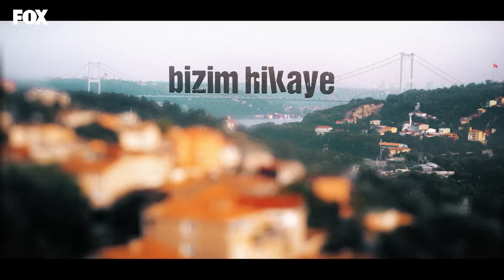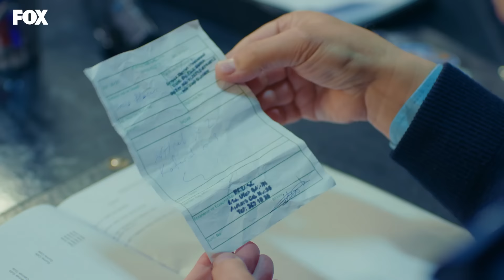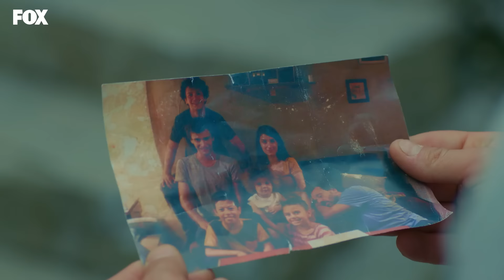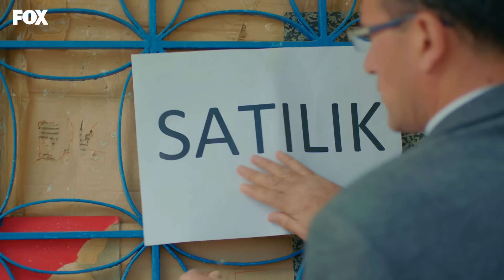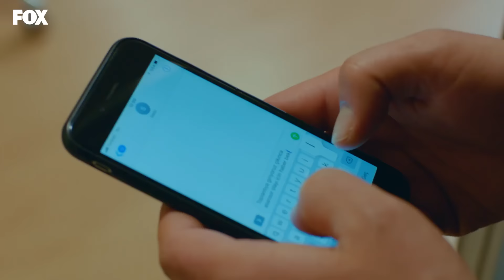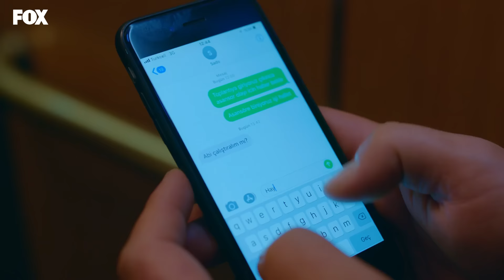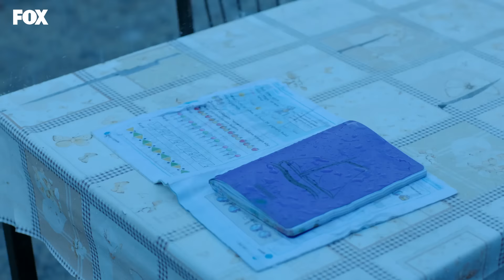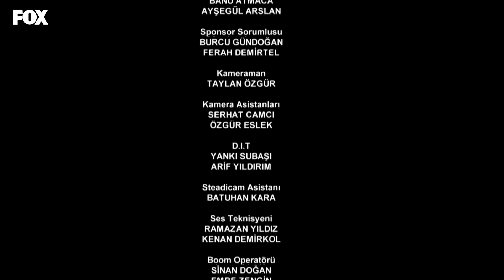Bizim Hikaye 31. Bölüm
Bizim Hikaye 31. Bölüm Özeti:
Evlerine el konulduğunu öğrenen Elibollar’ı zor günler beklemektedir. Barış babasının bu hareketine çok sert tepki verir. Fakat bu Servet’i kızdırarak daha da ileriye gitmesine sebep olur. Ayla ise Barış’ı mahalleden söküp almaya kararlıdır. Bu yüzden Servet’in yaptıklarına göz yumar.

Filiz ise ilk defa bu kadar çaresiz hissetmektedir. Artık elinden bir şey gelmediğini düşünen Filiz’i ayakta tutan, sevdiklerinin ve Barış’ın desteği olur. Başlarını sokacak yeni bir ev bulana kadar Filiz ve kardeşleri birbirlerine destek olarak bu zor zamanları atlatmaya çalışırlar.

Elibollar’ın başına gelenleri sonradan öğrenen Cemil artık mahallede hakkında konuşulanlardan bıkmıştır. Filiz’le bu durumu düzeltmesi için konuşurken Filiz beklenmedik bir çıkışla tüm mahalleyi şaşırtır. Artık iyice deliye dönen Cemil, kendisine yapılanların bedelini ödetecektir.

Hala elmasların peşinde olan Ömer, Filiz’e hem yakınlaşmak hem de elmasların yerini öğrenmek için farklı bir yol dener.

Tülay ise Tufan’ın son zamanlarda bir şeyleri gizlemesinden ve yalan söylemesinden çok şüphelenmiştir. Tufan’ı takip eden Tülay, şaşırtıcı bir gerçeği öğrenmek üzeredir.

Sokakta kalmaktan kurtulmak için seferber olan Elibollar, büyük küçük demeden çözüm bulmanın yollarını ararlar. Birlikte mücadele ederlerken “yuva” denilen şeyin dört duvardan ibaret olmadığını bir kez daha anlamış olurlar.
Ailesinin düştüğü durumu görmezden geliyormuş gibi görünen Fikri ise sonunda yine herkesi şaşırtacak bir hamle yapar.

Oyuncular:
Hazal Kaya
Burak Deniz
Reha Özcan
Yağız Can Konyalı
Nejat Uygur
Zeynep Selimoğlu
Alp Akar
Ömer Sevgi